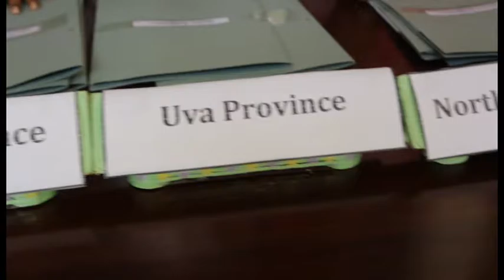2016 07 28 Apegama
සමාජ සවිබල ගැන්වීම් හා සුබසාධන අමාත්‍යංශය යටතේ ඇති ආයතන එක්ව වර්ෂ 2030 වන විට "දිළිඳු බවින් තොර, අයිතිවාසිකම් සුරැකුනු ශ්‍රීලංකාවක්"( Poverty free right protected Sri Lanka by 2030 ) ගොඩනැගීමේ ව්‍යායාමය සඳහා ඊයේ(28) බත්තරමුල්ල අපේ ගමේදී පළමු පියවර තැබුනි.